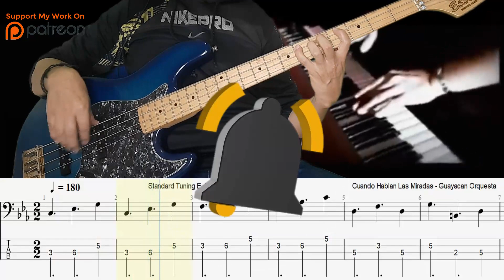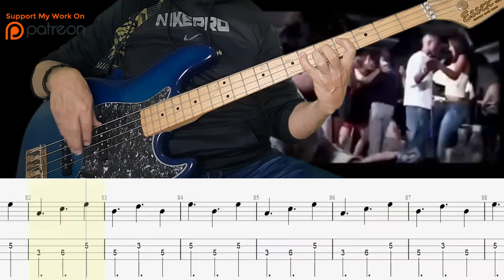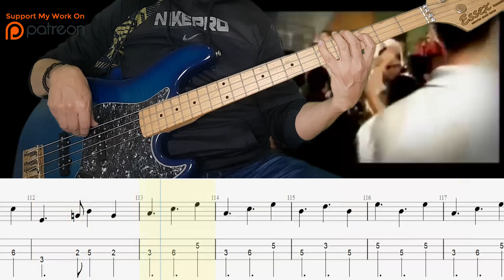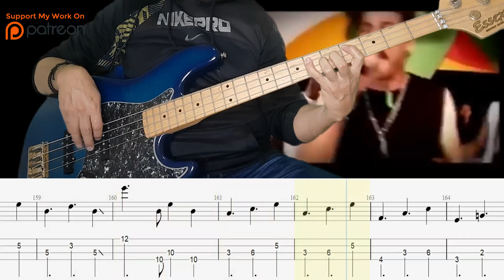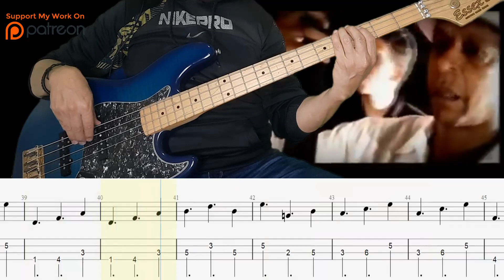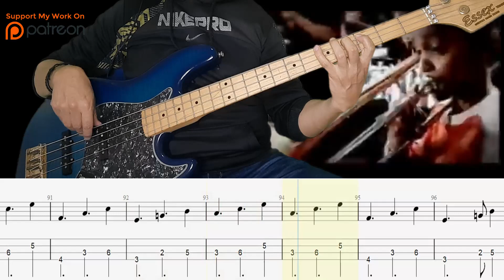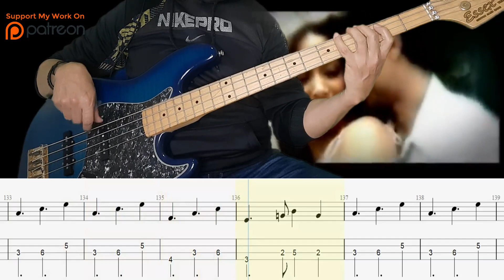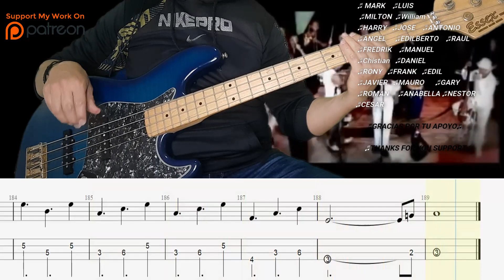Guayacan Orquesta - Cuando Hablan Las Miradas -Ay AMOR - Bajo Electrico SALSA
0:00 - 4:17 Full Band🎸🥁🎙🎹
 4:18 -  8:35  Bass And Percusion 🎸🥁

Bass: Esexx Custom
Software: Reaper
Tuning E-A-D-G
Archetype: Cory Wong - Neural DSP

Gracias por verGuayacan Orquesta - Cuando Hablan Las Miradas //Bajo Electrico SALSA

Invierte tu tiempo libre aprende bajo 🎸😃✌️🎶